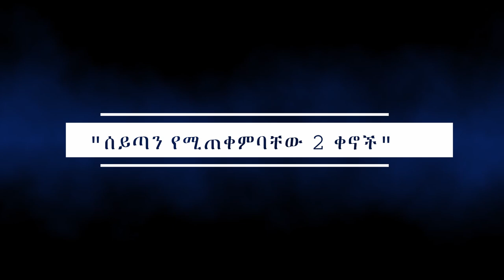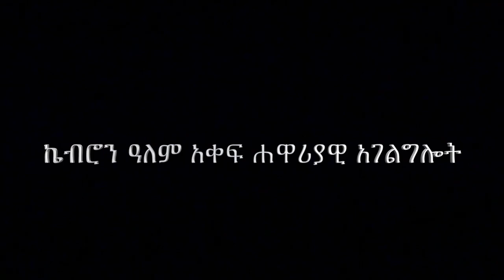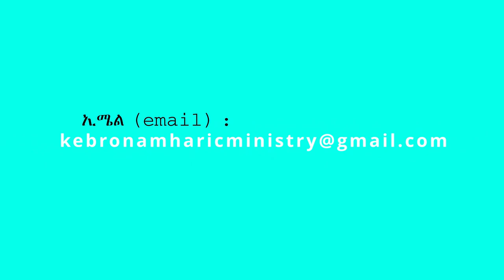18. "ሰይጣን የሚጠቀምባቸው 2 ቀኖች" በሐዋርያ ሕነሽም ኢትዮጵያ